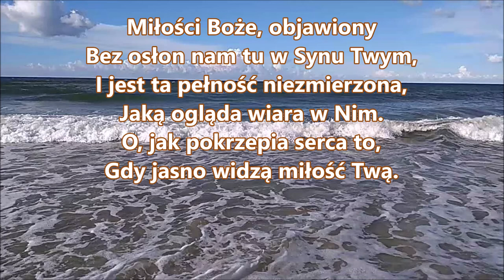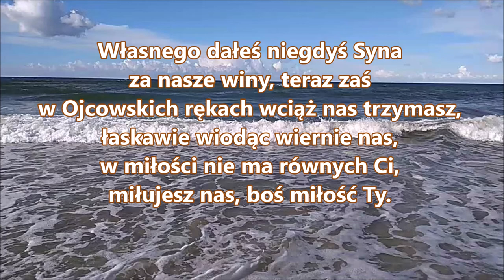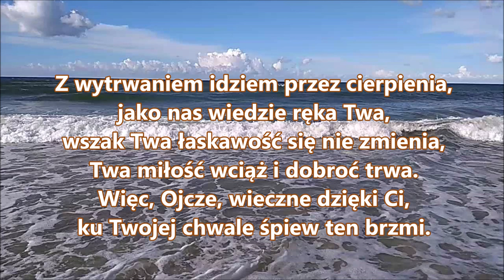pieśń 30 Miłości Boże, objawiony PDiE Pieśni Duchowe i Ewangelizacyjne 9.8.9.8.8.8. Zielone Niwy